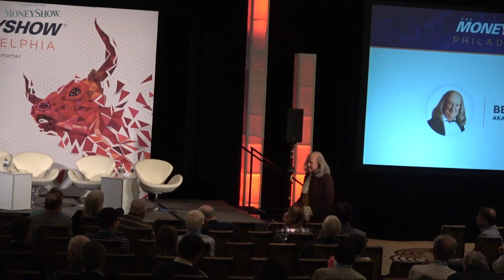Ben Franklin on Money, Investing, and the Pursuit of Happiness | Ben Franklin aka Mark Skousen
Mark Skousen is an expert on the life and times of Benjamin Franklin. In this timely session, he reveals Franklin's secret to success in business and investing. As Franklin said, "Nothing but money is sweeter than honey." Some of the world's greatest business leaders and investors, such as Andrew Carnegie and Warren Buffett, are big fans of Franklin's Way to Wealth. Dr. Skousen applies Franklin's principles of industry, thrift, economy, and prudence to today's volatile world of finance. Remember, "An investment in knowledge pays the best interest!"

About MoneyShow